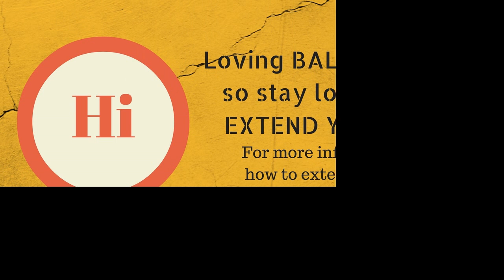Visa Extension Bali Airport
And hire us for Affordbale Full Day Your in Bali
Start from 500k / 10 Hours Trip.

visa agent bali
visa agent canggu
visa bali extension
visa extension bali
immigration office bali
bali visa extension
visa extension bali canggu
bali visa extension service
bali visa extension agent
visa extension office bali
visa extension agent bali
visa extension agents bali
visa extension sanur bali
visa extension agent kuta
visa extension agent sanur
visa extension agent ubud
visa extension agency bali
visa extension service bali
indonesia visa extension agent
visa consultant bali
visa agent bali kuta
local visa agent bali
best visa agent bali
bali extend visa agent
good visa agent bali
visa agent in bali
visa agents in bali
visa extension agent in bali
visa counsultants in bali
travel agent visa bali
visa agent bali youtube